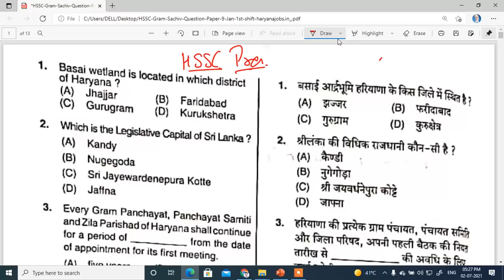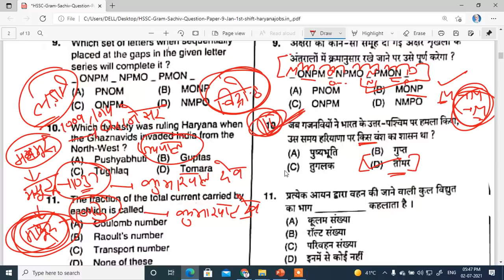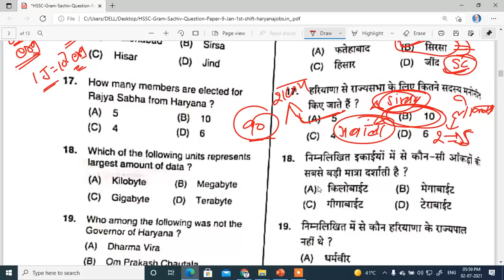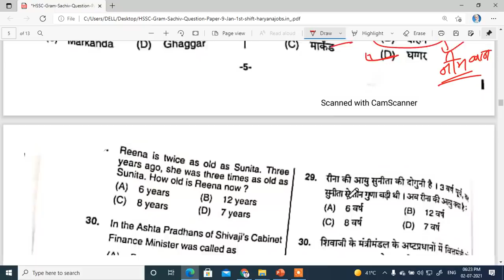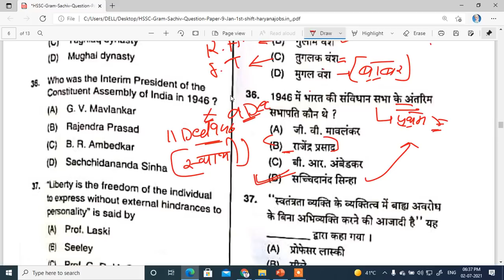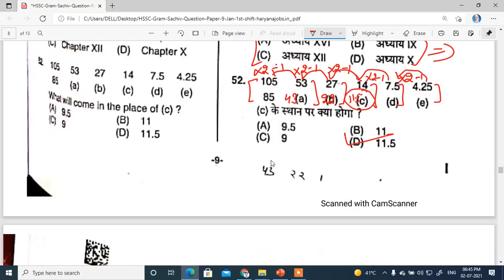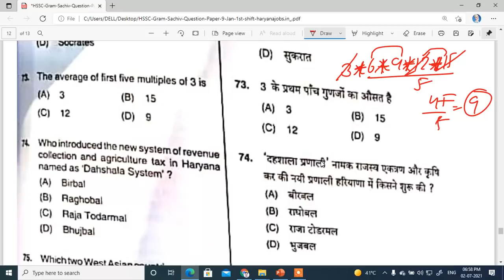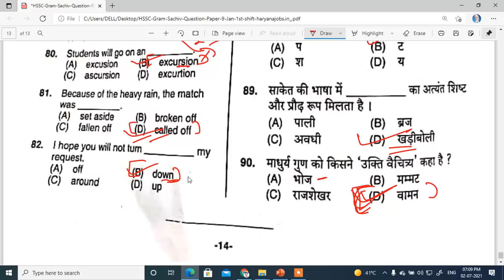HSSC Staff Nurse Paper | HSSC Staff Nurse Mock test |Staff Nurse Previous Paper Important Question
हैल्लो फ्रेंड्स,
        आज की क्लास में हम लोग HSSC Practice Set करेंगें, जिसमे हम लोग hssc staff nurse, mphw , lab technician, vlda से जुड़े कुछ महत्वपूर्ण question करेंगे जो आपके आने वाले एग्जाम में बहुत ही हेल्पफुल हो सकते है, जैसे कि,

hssc staff nurse exam,

hssc mphw exam,

hssc lab technician exam,

hssc patwari exam,

hssc haryana police exam,

hssc si exam,

haryana police constable exam,

hssc mahila supervisor exam,

hssc ,

hssc haryana police si exam,

hssc previous paper important questions,

hssc mphw practice paper,

hssc staff nurse paper practice,

hssc lab technician paper practice,

hssc vlda practice paper,

hssc vlda exam,

haryana police paper practice,